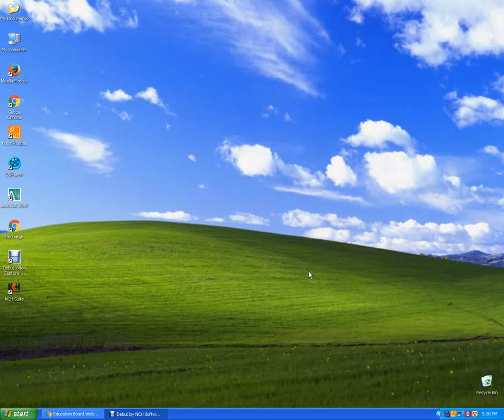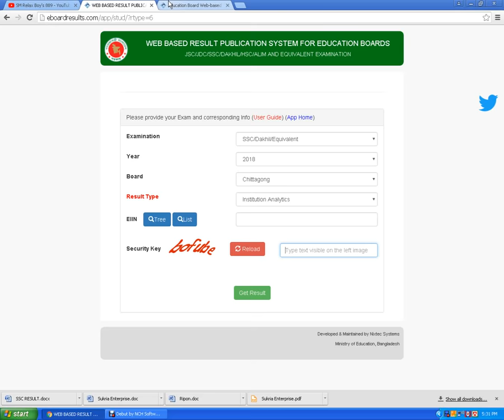SSC Result 2018 | এসএসসি ফলাফল ২০১৮ প্রকাশ | SSC রেজাল্ট ২০১৮ দেখুন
***SSC Result 2018 Bangladesh. SSC রেজাল্ট ২০১৮ আগামী ৬ মে প্রকাশ করা হবে। SSC Exam Result 2018 publish education board official SSC examination of Bangladesh started on 1st February 2018. Every year in this month, students appear in this huge public examination of BD

Here we are giving you the ten education board’s name of BD Education board. We all know BD have ten education boards. And the boards are:

1. Dhaka Education Board.
2. Barisal Education Board.
3. Sylhet Education Board.
4. Dinajpur Education Board.
5. Comilla Education Board.
6. Jessore Education Board.
7. Rajshahi Education Board.
8. Chittagong Education Board.
9. Madrasah Education Board and
10. Technical Education Board.

SSC result 2018 mobile SMS

SSC (space) DHA (space)123456 (space) 2018 to 16222.

Hello Guys, Welcome to SSC result 2018 or education board results in 2018 will published within few days. Secondary school certificate (SSC) and Secondary Dakhil Certificate (DAKHIL) examination started the whole county 1st February2018 and ended 17 February2018. SSC and Dakhil result 2018 will publish 06 May 2018 all over Bangladesh.

This year of 2018, On 11 May The Authority of education board declared that SSC, DAKHIL and Equivalent result would publish 06 May 2018 after 2 pm.

SSC result 2018 All education board result

SSC is the 2nd public exam in Bangladesh. All most all of the Bangladesh students attended SSC exam 2018. More than 24 lakh students participated in this year of SSC examination, and this year Our education minister Nurul Islam Nahid visited an exam center of Motijheel Ideal School and College Dhaka. He became pleased to see students examination. He attended the exam center on the first day of SSC exam.

In this year total, 1,967,447 SSC examinees attended SSC exam 2018, and The number male students were 914,900 and female were 1,052,547. This year total, 1,052,547 DAKHIL students participated DAKHIL exam 2018.

From the last year, this year SSC and DAKHIL students increased a lot.This year SSC and DAKHIL students increased by 235,241 as 2,090,692 students.

Previous year SSC result published within 60 days, and this year same things happened, and the SSC/DAKHIL exam result will publish within 60 days, and the exact date of SSC/DAKHIL is 06 May.

Summary About SSC Students 2018
• SSC examinees 1,967,447 (Male-914,900, Female-1,052,547).
• DAKHIL examinees 1,052,547 (Male-167,770, Female-190,716 )
• Total Board Of SSC exam 8 and Madrasha board extra.

About SSC and DAKHIL Examination

SSC mean Secondary School certification and DAKHIL means Secondary Dakhil certificate. It’s the largest 2nd Public examination in Bangladesh.Total 8 and 1 Madrasha board every year attend SSC and DAKHIL exam.

Every year SSC exam start in November. This year SSC exam also began in November, and the SSC result will publish the same year. How to get SSC result 2018 follow the below instruction.

SSC result 2018 | educationboardresults | SSC/DAKHIL - WEB BASED RESULT

Step By Step Method of getting SSC Result 2018
2. Select SSC/DAKHIL/Equivalent
3. Select your year 2018
4. Select your desire board ex.Dhaka/Rajshahi etc
5. Give your Roll number
6. Fill the captcha carefully
7. Click submit

SSC result 2018 marksheet

On the day of SSC result 2018, the full marksheet of Students will publish.Previous year SSC result 2016 marksheet released the same day.

How to get SSC result 2018 with full marksheet?
Ans: Education board of Bangladesh has an official website.
This website will publish SSC result 2018 with marksheet. In 2016 the education board changed a new system of all education board result.

From 2015 The education board published all result with marks. I think this is an excellent system.

How will you get SSC result 2018 With Mark
2. Select SSC/DAKHIL
3. click 2018 from board
4. Select result type individual result
5. Give your Rull Number and Registration number (For getting marks you have to submit your registration number.)
***S.S.C Result 2018 published | probability date of SSC Result 2018 | SSC Result published 2018 |
***SSC Result 2018 | এসএসসি রেজাল্ট ২০১৮ | My Math Solution